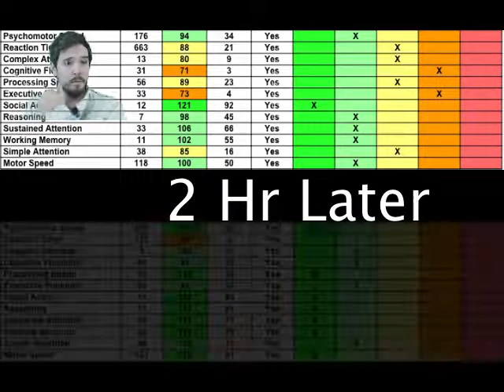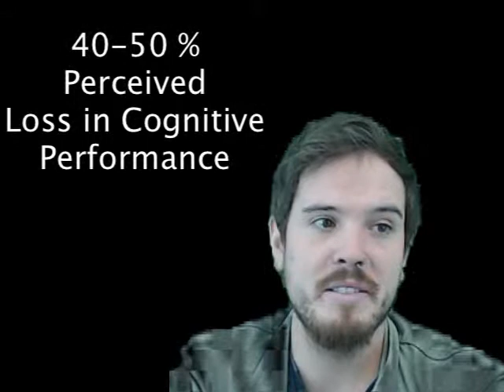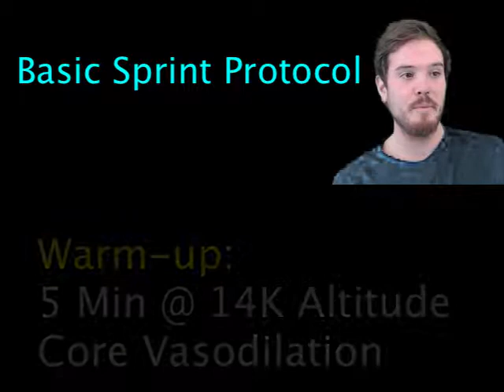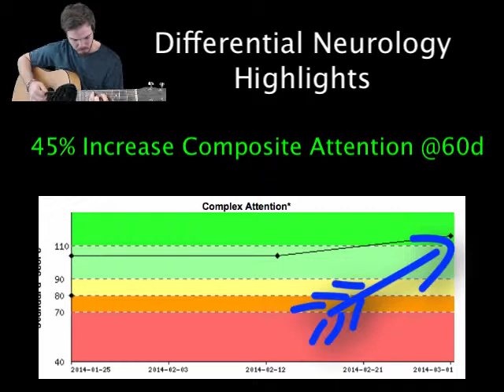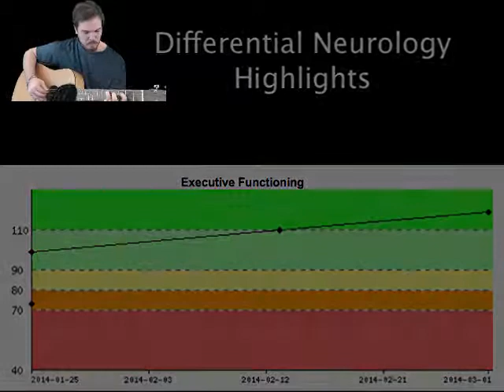Optimal Neurology Before-After Extreme O2 Training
Illustrates how of whole body oxygen affects neurological performance with clinical panels and musical performance ability.